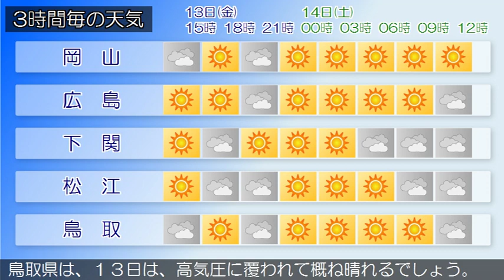2019/12/13 中国地方の天気予報 昼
南部では、１３日まで空気の乾燥した状態が続くため、火の取り扱いに注意してください。広島県は、中国地方は、高気圧に覆われて概ね晴れています。岡山県は、１３日は、高気圧に覆われて概ね晴れるでしょう。山口県は、１３日は、高気圧に覆われて概ね晴れでしょう。鳥取県は、１３日は、高気圧に覆われて概ね晴れるでしょう。島根県は、高気圧に覆われて晴れています。